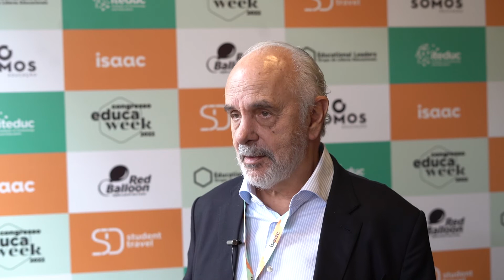Mauro Aguiar - Diretor Presidente do Colégio Bandeirantes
A Educa Week é o maior movimento de transformação na Educação da América Latina. Em sua sétima edição o evento conta com formato híbrido, trazendo de volta o contato presencial e uma programação completa, que reúne mais de 150 painelistas, entre educadores, gestores e ativistas da área. Para completar, a quinta edição do Prêmio Destaque Educação irá reconhecer os projetos pedagógicos que estão causando impacto positivo em escolas de todo o país. Saiba mais, acessando